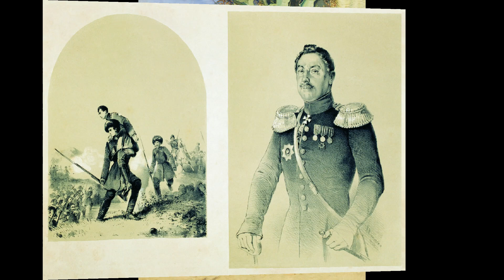Vasily Timm (1820-1895)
Georg Wilhelm Timm, also known as Vasily Fyodorovich Timm (Russian: Василий Фёдорович Тимм; 21 June 1820, in Riga – 19 April 1895, in Berlin) was a Baltic-German painter, lithographer and ceramic designer, known for his genre and battle scenes. He was also the publisher of the Russian Art Gazette.
Васи́лий Фёдорович Ти́мм (Гео́рг Вильге́льм Тимм) (нем. Georg Wilhelm Timm; 9 [21] июня 1820, Зоргенфрей [ныне в черте Риги], Лифляндская губерния, Российская империя — 7 [19] апреля 1895, Берлин, Германская империя) — русский живописец и литограф немецкого происхождения, баталист и жанрист; иллюстратор, издатель «Русского художественного листка». Академик Императорской Академии художеств (с 1855), профессор Прусской академии художеств.